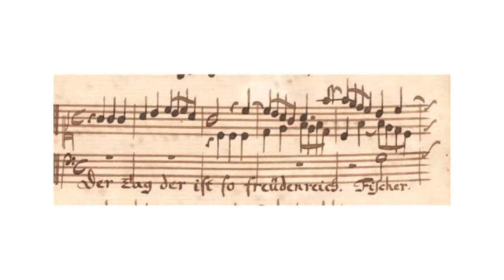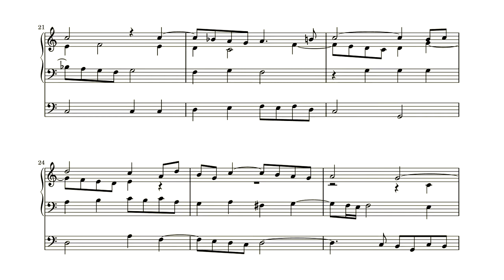Fischer, Der tag der ist so Freudenreich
This choral prelude is also known as “Ricercar pro Festis Natalytis”. Carl Philipp Emanuel Bach wrote that his father considered Fischer to be one of the greatest composers of his time. This ricercar can help to understand why. It is a very cleverly constructed fugue on the first line of “Der Tag der ist so freudenreich”.

The recording was done on the sample set of the Bader-organ in the Walburgiskerk in Zutphen by Sonus Paradisi for Hauptwerk.

Registration
Manuaal: Prestant 8′, Octaaf 4′, Octaaf 2′, Trompet 8′ bas, Trompet 8′ diskant
Rugwerk: Holpijp 8′, Prestant 4′, Octaaf 2′, Mixtuur
Pedaal: Prestant 16′, Octaaf 8′, Octaaf 4′
Man+RW, Ped+Man